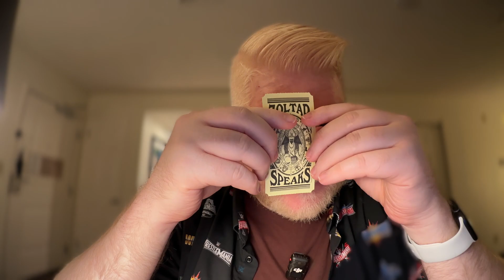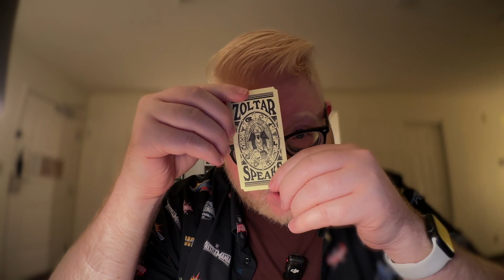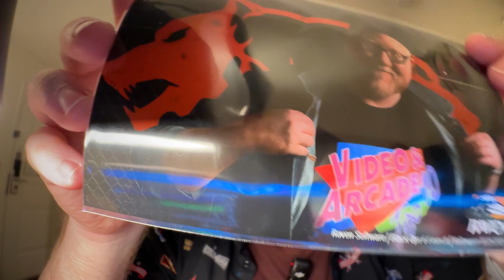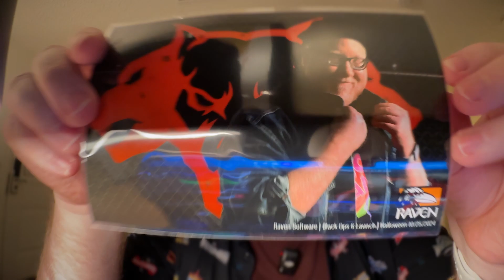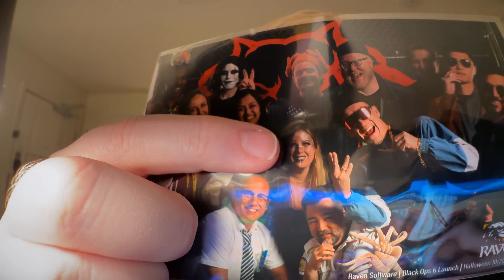WHERE IS THE SWITCH 2?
Today's episode is all about my recap of the Call of Duty Black Ops 6 Launch Party thrown by Raven Software. Plus an editorial of sorts of me asking: Where is the Switch 2 and what will be in it? What do you think? What do you want in a Switch 2?

Timestamp:
00:00 - Intro
04:44 - Black Ops 6 Launch Party Recap
14:05 - Editorial - Where is the Switch 2?
25:17 - Extro